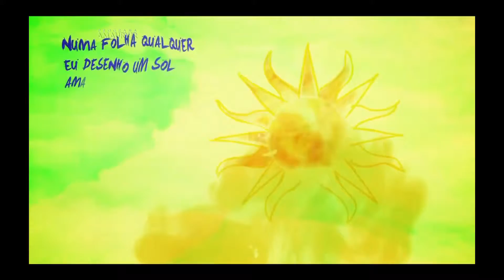Bastidores da Peça Canção dos Direitos das Crianças